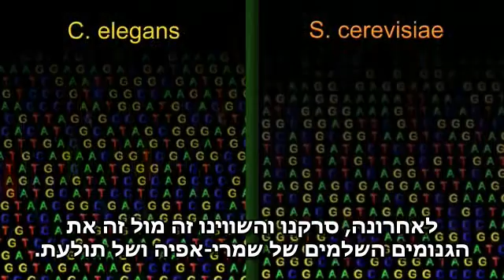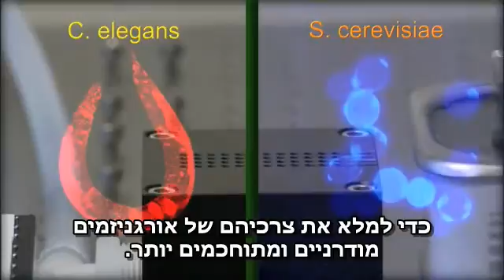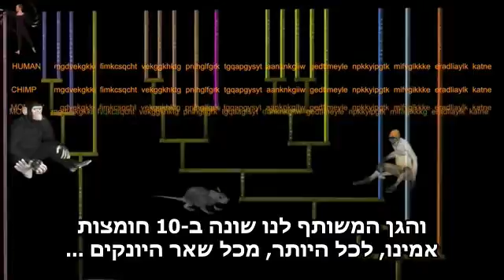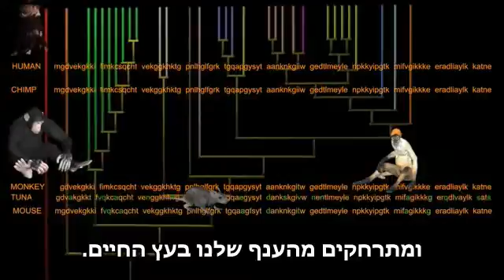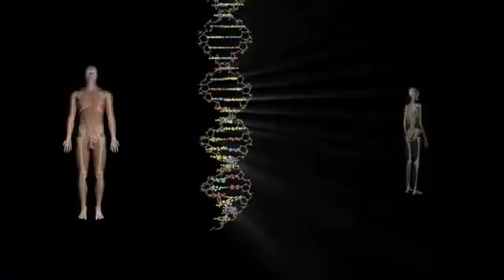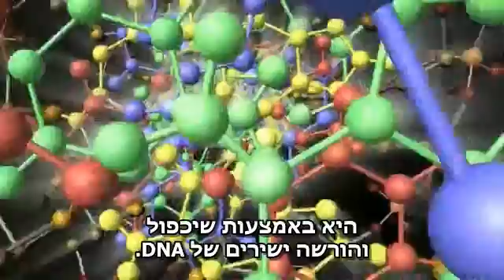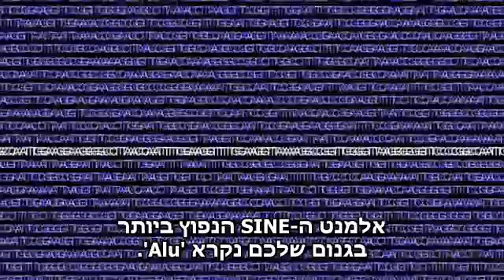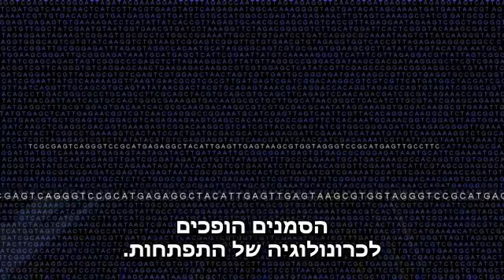עובדות על אבולוציה - חלק 5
להסבר מלא כנסו אל זהו סרטון מתוך המדור 'מאגר מדע' של האתר דוידסון און-ליין. דוידסון און-ליין הוא אתר חינוכי מבית מכון דוידסון לחינוך מדעי - הזרוע החינוכית של מכון ויצמן למדע.

סרט הסבר מדעי על תורת האבולוציה

this excellent video was produced by www. cassiopeia project.com and translated by vessel0of0light